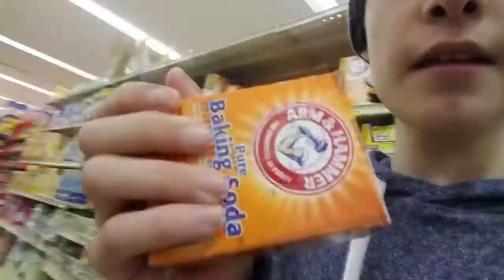Behind the scenes of Cooking With Jax3636 2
Shopping for ingredients of the recent video with my good ol buddy Ben.
I've never done a vlog before, so I hope it's alright